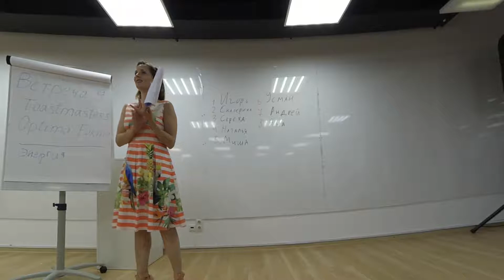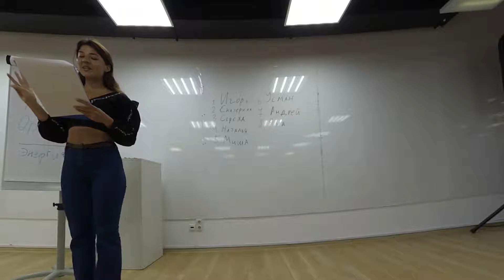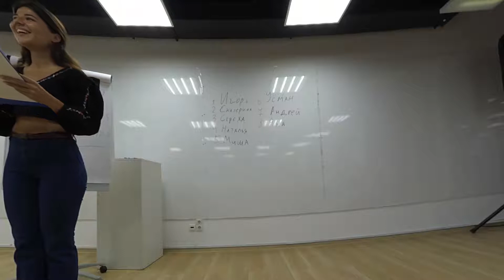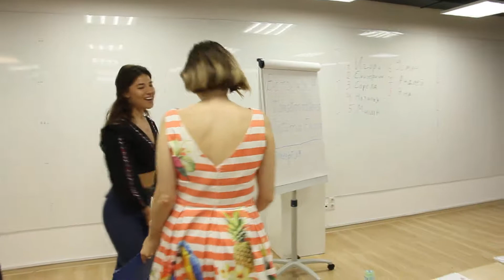Встреча №9: Сессия Ух мастера - Дарья Сорокина